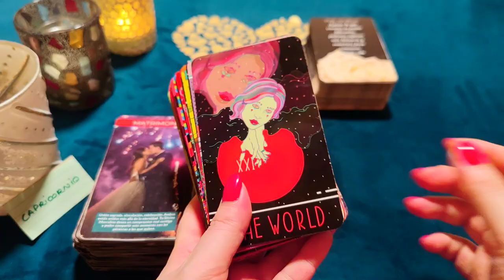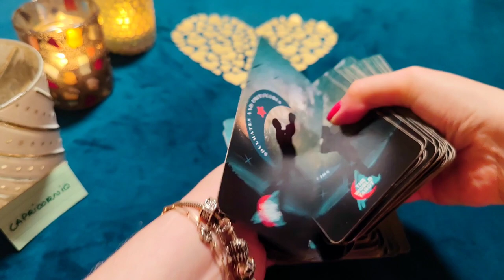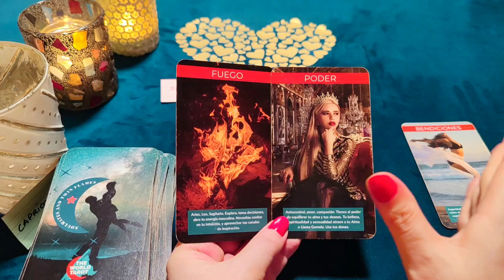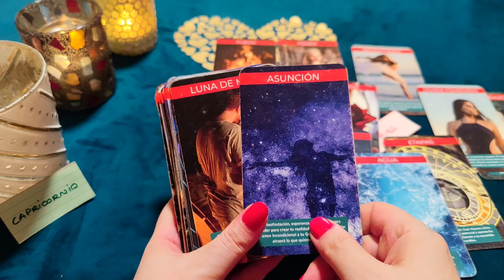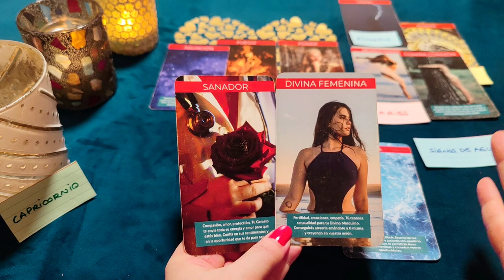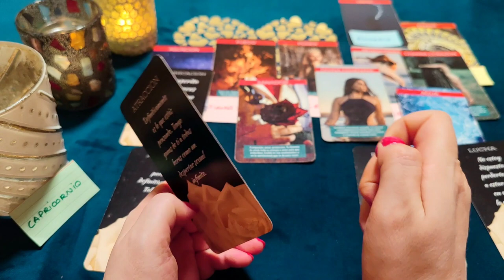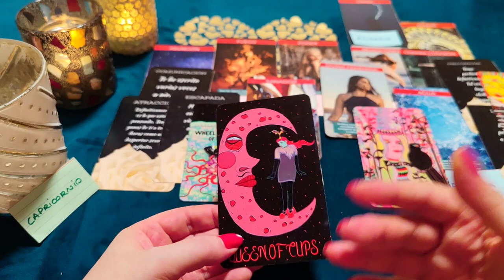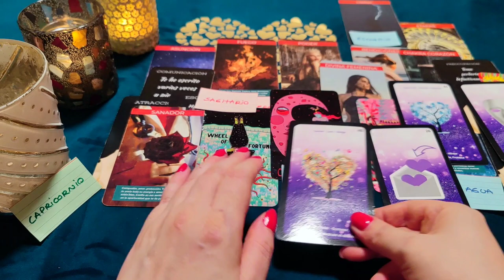CAPRICORNIO ♑ SE DESTRUYÓ SIN TI Y ESTÁ PERDIDO‼️😱 NECESITA TENERTE!! 💌 HORÓSCOPO CAPRICORNIO AMOR❤️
¿Quién soy?